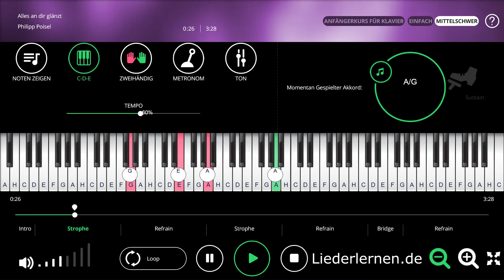Philipp Poisel - Alles an dir glänzt - Klavier lernen - Musiknoten - Akkorde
Piano Musiknoten, noten lernen, Klavier lernen, Klaviernoten, Musikschule, keyboard noten, klavier spielen lernen, keyboard lernen, Klavierunterricht, klavierakkorde, online klavier, AkkordeMusikunterricht, Selbststudium Gitarren-Akkorde, Klavier für Anfänger, Klavierlehrer online, Akkorde, Music sheets